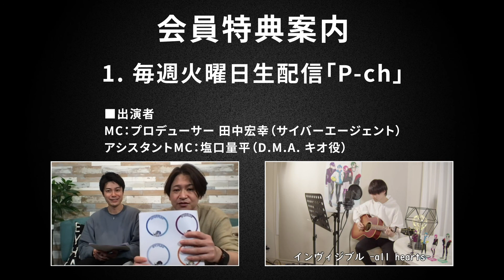『テクノロイド』サポーターズクラブ「TECH-LOVE」配信番組「P-ch」アーカイブ#20（2022.6.28 O.A.）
6月より「P-ch」一部音声にて一般公開✨
続きは「TECH-LOVE」から！

MC：田中宏幸
アシスタントMC：渋谷慧
映像で見ると、6種類のメガネのクイズに参加できます🤓
さらに！TECH-LOVEではある企画の概要を先行大公開✨
さらにさらに！KNoCCの楽曲も先行視聴できます🎧

💠放送情報
・コンテンツ名：テクノロイド P-ch
・配信時間：毎週火曜日22時〜
・配信対象：「TECH-LOVE」VIPプラン・REGULARプランの会員
※配信期間は予告なく変更になる可能性がございます。予めご了承ください。

💠応援広告でジャックしたい！プロジェクト

💠cast&staff
💎KNoCC
ネオン：kayto
👑STAND-ALONE
♻️メカニカメタリカ
シルバ ：榎木淳弥
アウル：大塚剛央
ラナ：杉林晟人
ジン：仲村宗悟
❤️フランキー♡ノット
フラン：小林大紀
ハイド：重松千晴
リム：草野太一
🔱D.M.A.
ボーラ：濱野大輝
キオ：塩口量平
ロージー：小林竜之
✝️機関紳士
ノーベル：野島健児
ルゥマ：土岐隼一
アインザッツ：熊谷健太郎

原案：上松範康×RUCCA×Elements Garden
原作：芝浦アンドロイド研究室
監督：イムガヒ
スーパーバイザー：吉村愛
シリーズ構成：関根アユミ
キャラクター原案：LAM
キャラクターデザイン：﨑口さおり
音響監督：長崎行男
タイトル＆ロゴ制作：雷雷公社
CG制作：LOGIC&MAGIC
アニメーション制作：動画工房
ゲーム開発・運営：ワンダープラネット